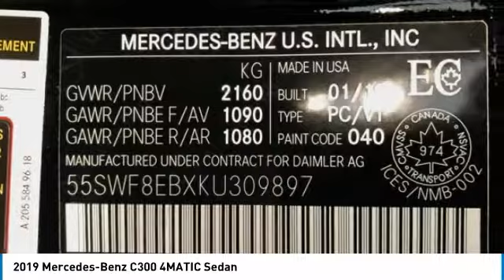2019 Mercedes-Benz C300 2019 Mercedes-Benz C300 4MATIC Sedan FOR SALE in Brampton, ON 19MB506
2019 Mercedes-Benz C300 4MATIC Sedan

Mercedes-Benz Brampton
10 Coachworks Crescent

Pick up this Black 2019 Mercedes-Benz C300, available today at Mercedes-Benz Brampton. This could be the one you've been searching for.